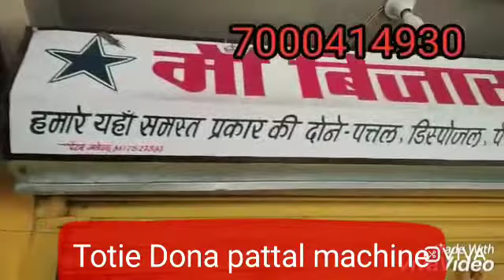to tie Dona pattal machine 7000414930